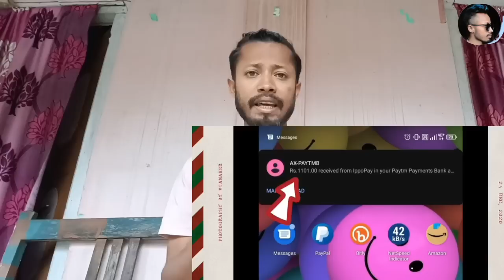আমাৰ ৰাইজৰ গোহাঁই